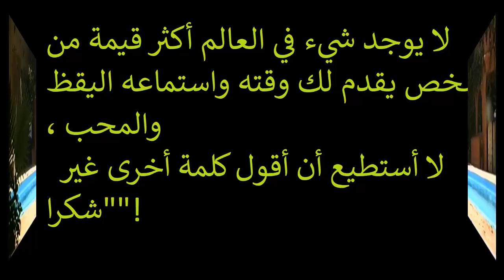تارودانت Taroudant 1992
في السبعينات والثمنينات والتسعينات من القرن الماضي كانت مدينة تارودانت مدينة سياجية بامتياز حيت كانت كل الافواج السياحية التي تزور اكادير تقوم بزيارة ايضا لمدينة   تارودانت \ الفديو يصوررحلة   لمجموعة من السياح  للمدينة سنة 1992
 رحلة عبر الزمن  حيت نعود الى 30 سنة من الماضي \